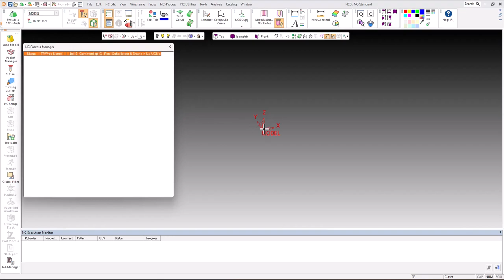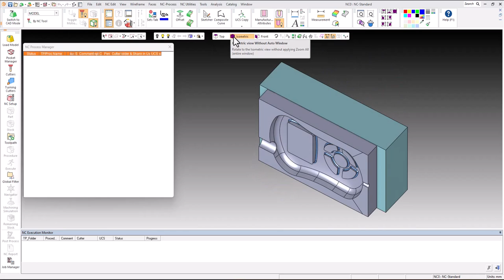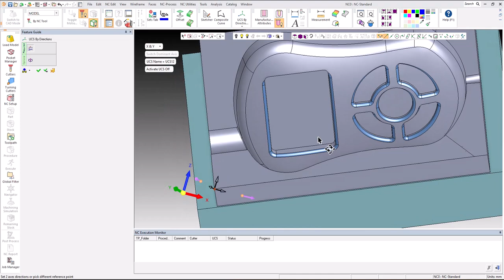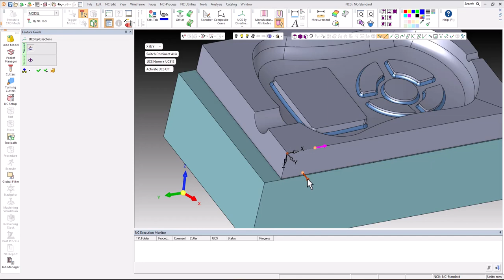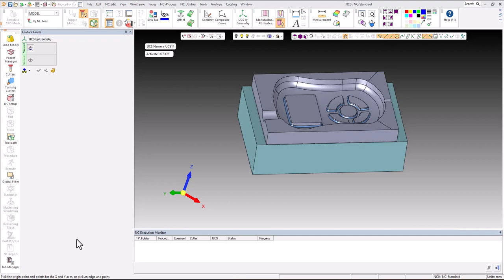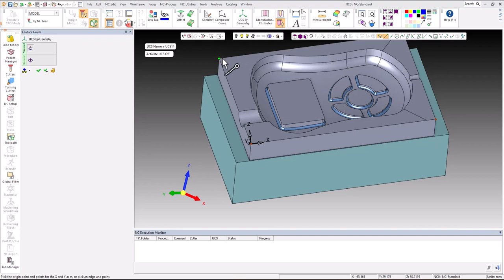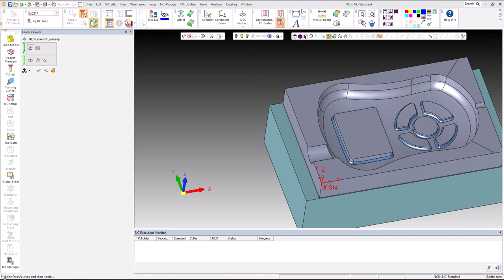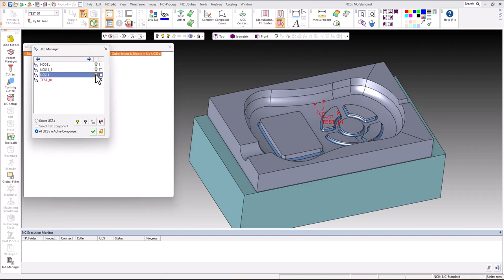CimatronCAM Tutorial 3: UCS Creation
UCS typically stands for "User Coordinate System" or "User Coordinate System Creation." A User Coordinate System is a reference frame that allows you to define a custom coordinate system within your CAD/CAM software.
This can be useful for orienting and positioning objects or toolpaths in a way that makes it more intuitive for your specific project. The exact command or method for creating a UCS can vary depending on the CAD/CAM software you are using, as different software packages have their own interface and commands. However, I can provide a general guideline on how to create a UCS in many Cimatron applications:
1. Open Your CAD/CAM Software: Launch the Cimatron software you are using for CAD/CAM.
2. Open or Create a Design: Open an existing design or create a new one, depending on your project requirements.
3. Access UCS Command: To create a User Coordinate System, you typically need to find the UCS or Coordinate System command. This can usually be found in a toolbar, menu, or command palette within Cimatron software. Look for terms like "UCS," "Coordinate System," or "Coordinate Frame."
4. Define the UCS Origin: Click on the UCS command, and the Cimatron software may prompt you to specify the origin point of the new coordinate system. This is usually done by clicking a point in your design or by entering specific coordinates.
5. Define the UCS Orientation: After specifying the origin, you may be prompted to define the orientation of the coordinate system. This can involve selecting an axis or specifying angles, depending on your software. Some software allows you to align the UCS with existing geometry.
6. Save or Apply: Once you've defined the origin and orientation of the UCS, you may have the option to save it for future use or apply it immediately to your current project.
7. Use the New UCS: With the custom UCS created, you can now use it to manipulate objects, create toolpaths, or perform other operations within  Cimatron CAD/CAM software.